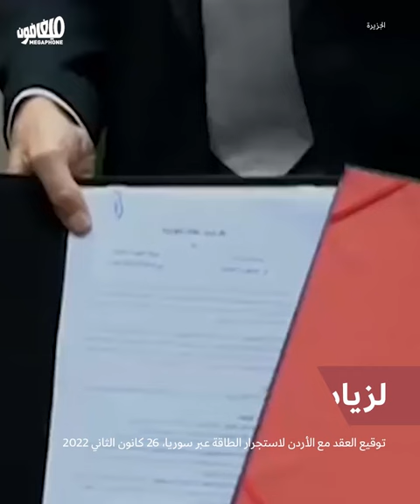Walid Fayad’s Electricity plan | خطّة وليد فيّاض: زيادة التعرفة الآن، والكهرباء في 2026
خطّة وليد فياض للكهرباء: ادفعوا الآن، والله بيفرجها.
Walid Fayad’s electricity plan: Pay now, and God will take care of the rest.